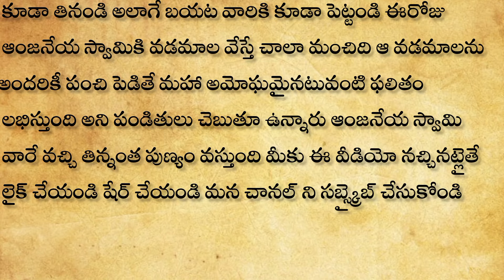హనుమాన్ జయంతి రోజు ఈ ఒక్క ఆకునుతింటే చాలు ఒక గంటలో మీ ఒంట్లోని దరిద్రం మొత్తం పోతుంది